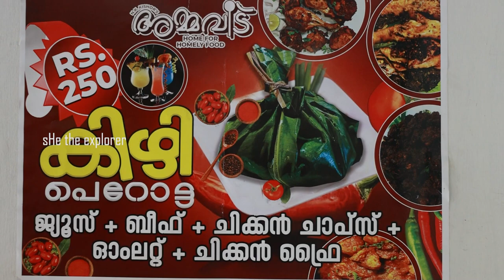Amma Veedu| Kishore's Restaurant|Sea food restaurant in Thiruvananthapuram|Family restaurant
Season greetings to my viewers!!

Today sHe is exploring the Amma Veedu Family Restaurant in Thiruvananthapuram, Kerala.
Welcome to another episode of sHe the explorer, in which we are focusing on Amma Veedu Family Restaurant, which is managed by successful Star magic actor Kishore. He is multi-talented @kishore4769 , who has proven his talent in acting, script writing. motivational training, comedy and a famous vlogger.
Kishore's Amma Veedu is a traditional restaurant with varieties of mouth-watering dishes.

Exploration continues.